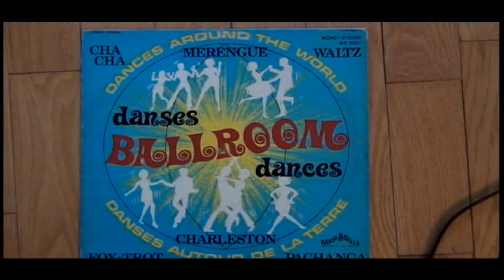Danses Ballroom Dances, , L`orchestre Maliboulas, Charleston,